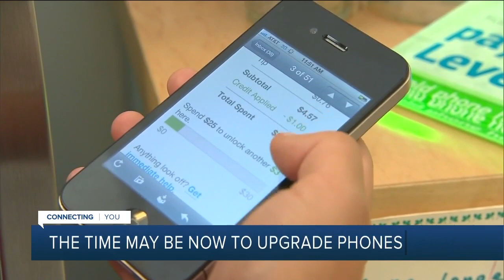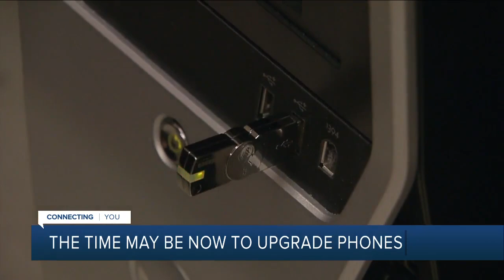Major cellphone carriers to phase out 3G service in 2022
Major cell phone carriers are boasting higher-speeds thanks in part to the new 5G rollout. But they're also set to phase out 3G networks this year meaning many older cell phones will become obsolete.